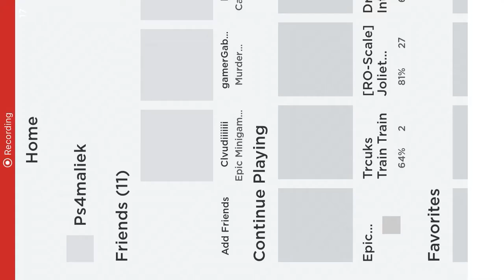Girlfriend vs boy friend roblox